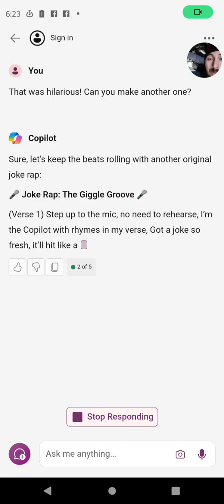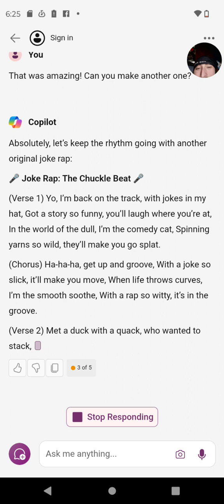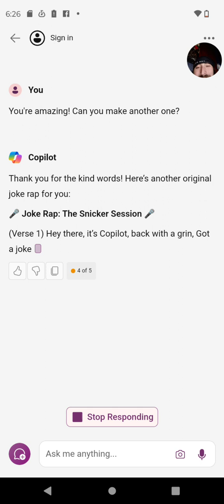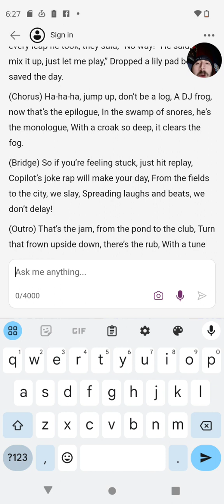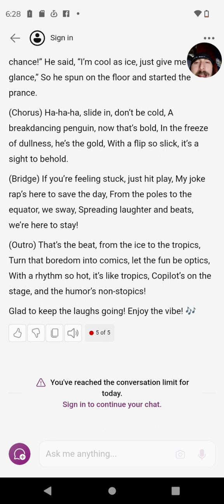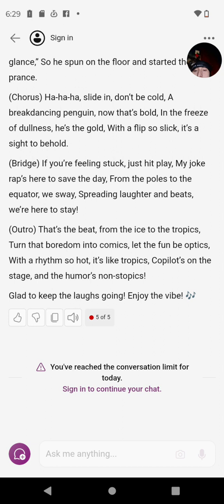copilot making joke raps pt 2